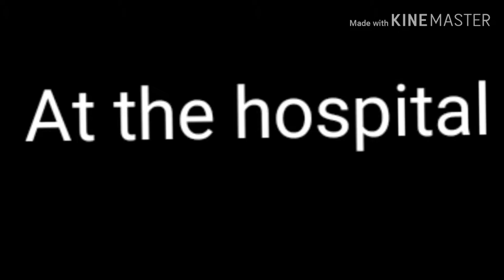||•Beautiful Justice•||Part 1||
Hello im zack im new intro has come to go and watch all my videos ill make sure my intro is beary good.So MAKE SURE TO SUBSCRIBE FOR MORE PART 2 AND GLMV'S AND GLMM'S IF YOU WANT THAR MAKE SURE TO SUBSCRIBE